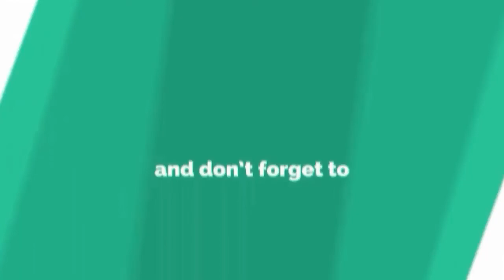hollywood tamil dubbed movies | hollywood hd movies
jeevan 2.0,no1 tamil whatsapp status channel,
30sec whatsapp status
google,google organization
30 second whatsapp status
whatsapp video
whatsapp status
30 second status
30 sec status video
status video
30 second
30 second video
30 second sad status video emotional whatsapp status
whatsapp status
30 second love video
30 second sad video
30 second love video
Whatsapp status video
30s cute love whatsapp status
30 second whatsapp
30 second story video
30 sec video story whatsapp status with lyrics
whatsapp videos
WhatsApp status
30 seconds video,